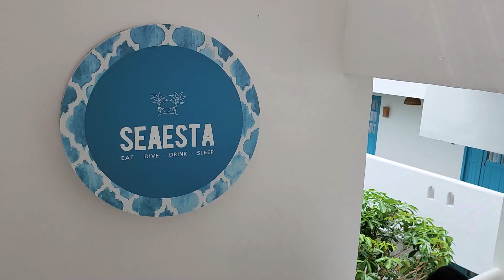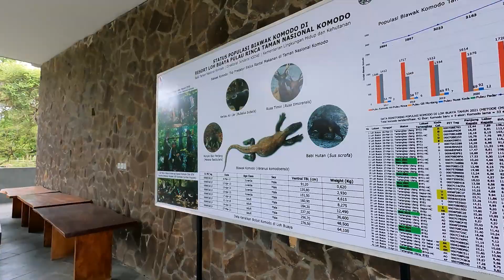How to visit the Komodo Dragons 2023 | Our FAIL adventure in rainy season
Let's meet the Komodo Dragons! 🐉

Today I have finally fulfilled this dream, which I have carried with me since I was a child, and it is to visit the incredible komodo dragons. In this video I share how to visit them, all the costs, what the famous sailboats that take you to them include, and if it's really worth it. I hope you will join this magical adventure and find it an inspiration for your next trips ✨

🌼  Do you like my music? you can find it here